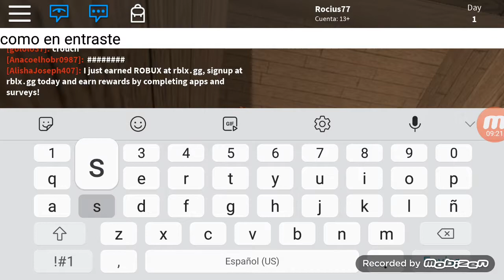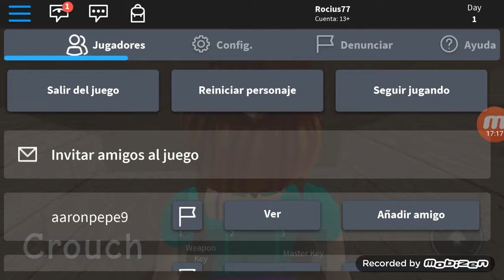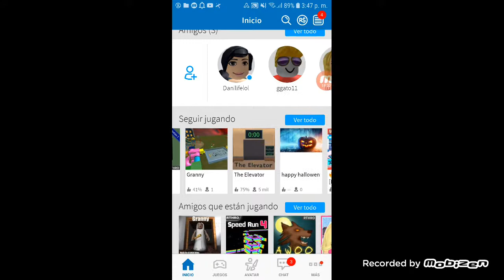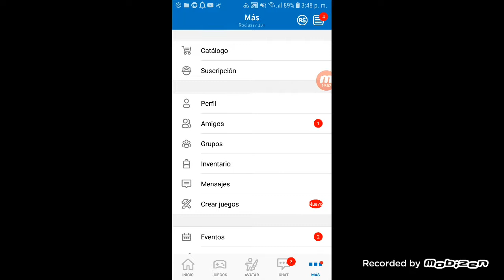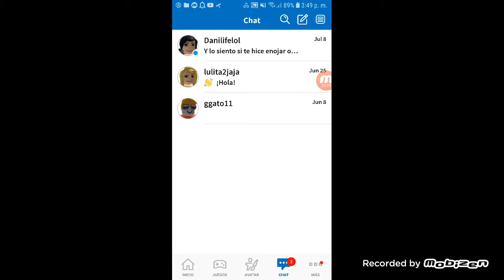Jugamos a granny en roblox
Aprendible de roblox video juegos 🎮🎮🎮🕹🎮🕹🎮